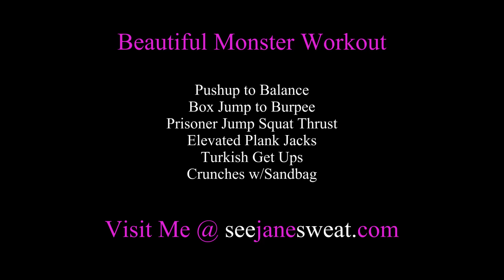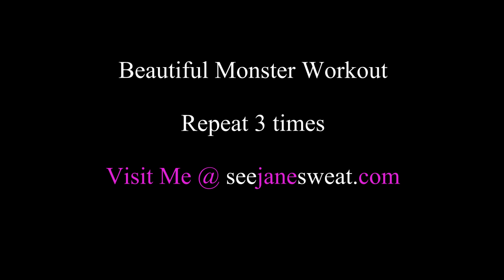Beautiful Monster Workout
Beautiful Monster Workout. Free workouts for women.

Pushup to Balance
Box Jump to Burpee
Prisoner Jump Squat Thrust
Elevated Plank Jacks
Turkish Get Ups
Crunches w/Sandbag